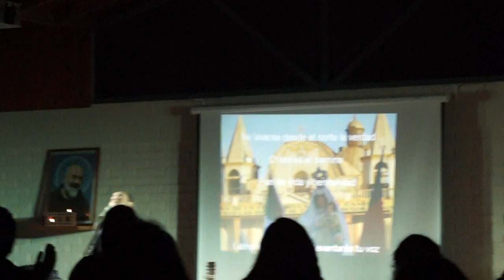FERNANDO LEIVA EN PARROQUIA SAN LUIS BELTRAN